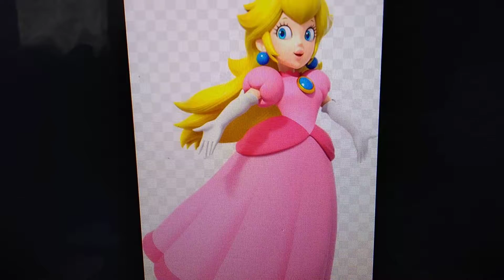Comedy Funnies: Episode 14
THE COMEDY FUNNIES SERIES IS BACK WITH MORE DUMMY FUNNY MOMENTS AND MORE WITH DIFFERENT CHARACTERS IN THE HOUSE THEATER OF MOUSE!!
Credit goes to Adult Swim for the audio, credit goes to Nickelodeon for the Filburt, Rocko, and Heffer characters, credit goes to Nintendo for the Peach, Mario, Falco Lombardi, and Roy characters, and credit goes to Warner Bros. for the Cats Don't Dance crew.
Audio: Adios, Handy Manny from Robot Chicken.